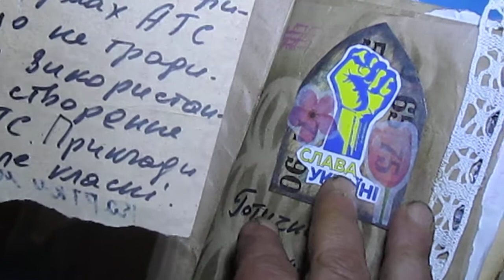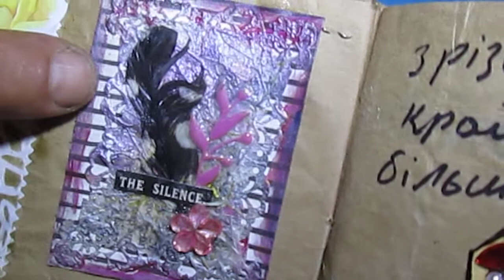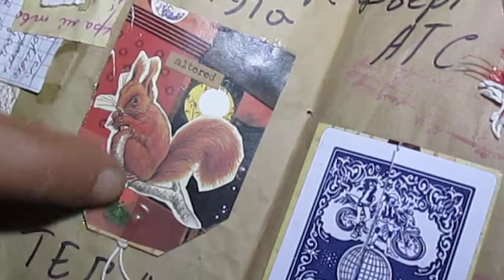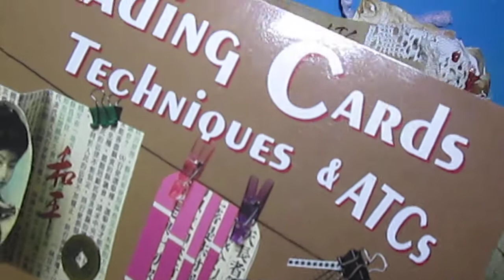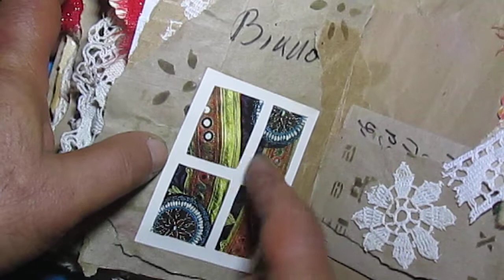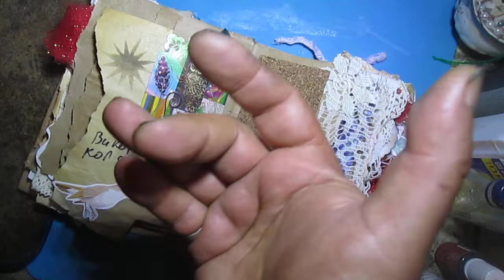АТС: forms and options - ideas for you. Р 2